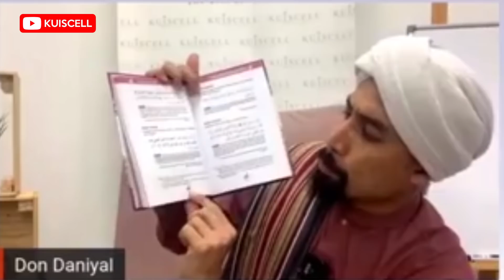Baca doa selepas makan, Allah ampunkan dosa yang terdahulu | Ustaz Don Daniyal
Sila layari website kuiscell . Untuk mengetahui sebarang kursus, program atau aktiviti.